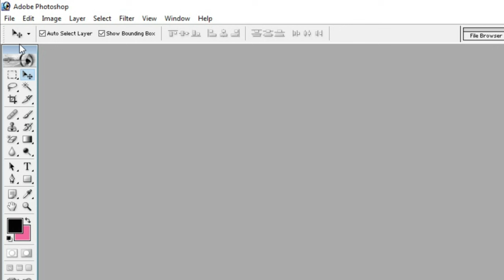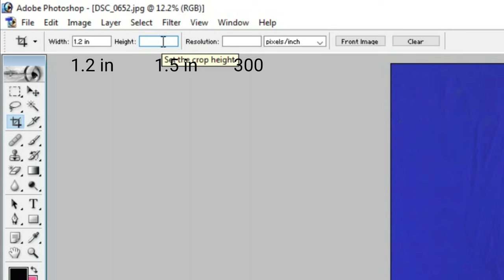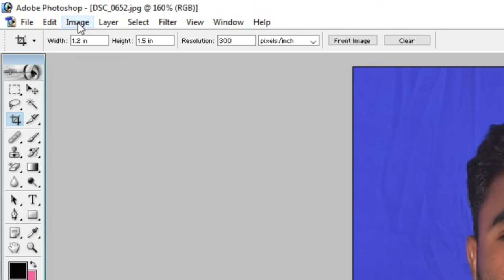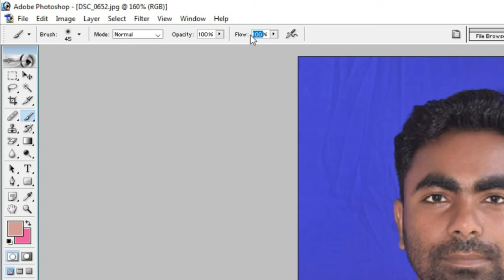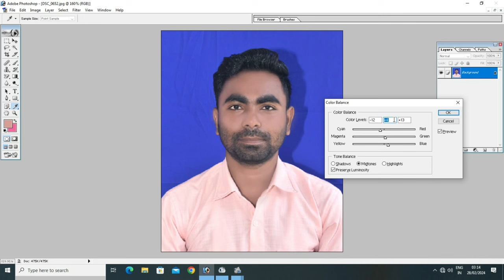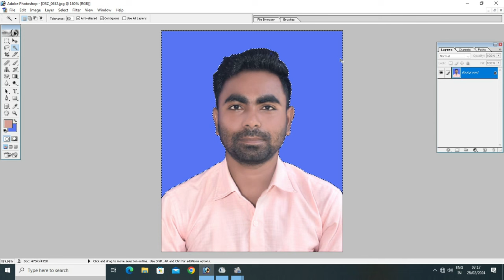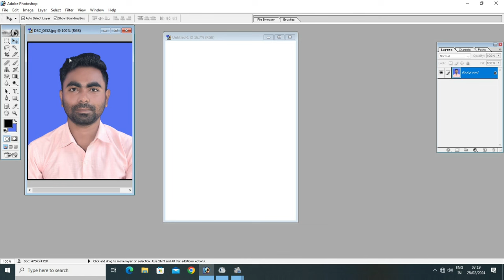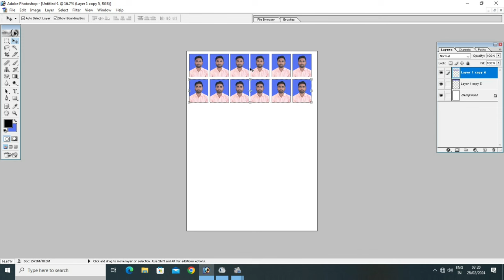How to make passport size photo || Adobe Photoshop 7.0 me passport size photo kaise banaye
Adobe Photoshop 7.0 me passport size photo kaise banaye Hwo to make passport size photo photoshop me passport size photo kaise banaye | Photoshop me photo ko kaise clean karte hai, Photoshop tutorial video
photoshop me photo ko kaise crop karte hai
Photoshop me photo ko kaise edit karte hai
As Suman Studio
passport size photo ko kaise print karte hai
Photoshop me ko kaise gora kare
Photoshop me photo ka background kaise change karte hai, passport size photo ka size kya hota hai, by Ajay sahani
studio par passport size photo kaise banate hai, studio par passport size photo ko kaise print karte hai